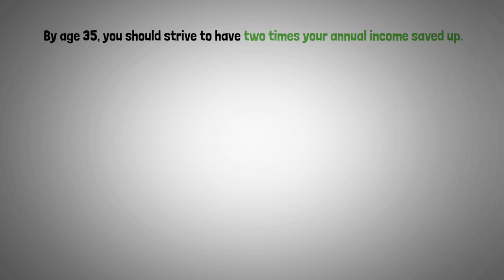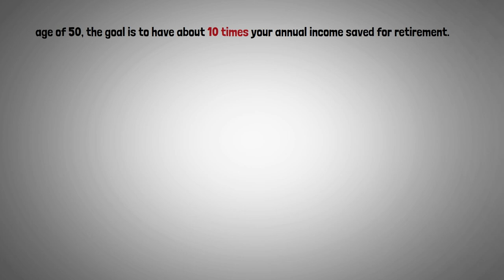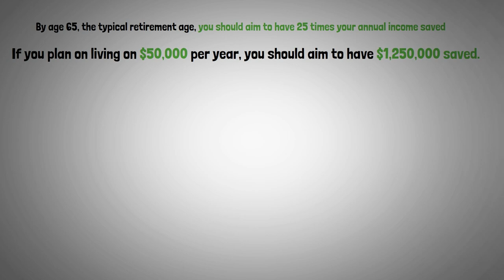Building a Comfortable Retirement: A Step-by-Step Guide (Easy and Simple)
What is the recommended amount of savings to have at each age in preparation for retirement? Knowing your current savings status is crucial in order to make any necessary adjustments. Are you on track towards an early and comfortable retirement or do you need to increase your savings? By checking the expected savings according to your age, you can assess where you stand in your retirement planning. Determine the amount you should have saved at each stage, in order to retire at 65 years of age.

📚 Recommended Books on Personal Finance and Investing 📚

Rich Dad Poor Dad by Robert Kiyosaki
The Total Money Makeover by Dave Ramsey
The Millionaire Next Door by Thomas J. Stanley and William D. Danko
I Will Teach You To Be Rich by Ramit Sethi
Your Money or Your Life by Vicki Robin and Joe Dominguez
The Simple Path to Wealth by J.L. Collins
The Richest Man in Babylon by George S. Clason
The Bogleheads' Guide to Investing by Taylor Larimore, Mel Lindauer, and Michael LeBoeuf
Think and Grow Rich by Napoleon Hill
Money: Master the Game by Tony Robbins
The Little Book of Common Sense Investing by John C. Bogle
You Are a Badass at Making Money by Jen Sincero
The Four Pillars of Investing by William J. Bernstein